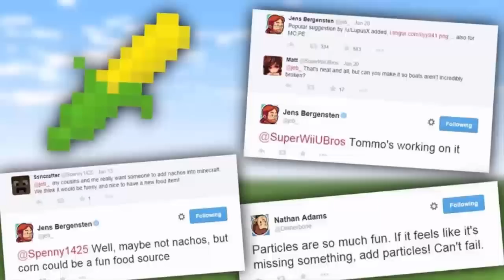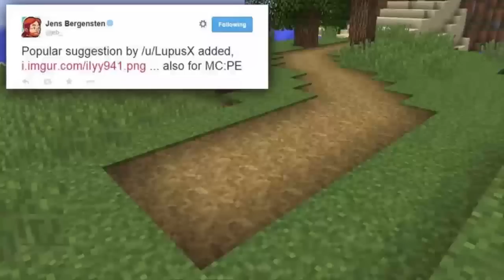Minecraft 1.9 Novidades - Estradas, Nova Comida, NOVO BOSS!?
»Oi eu sou luan